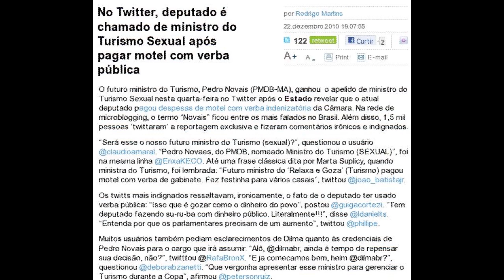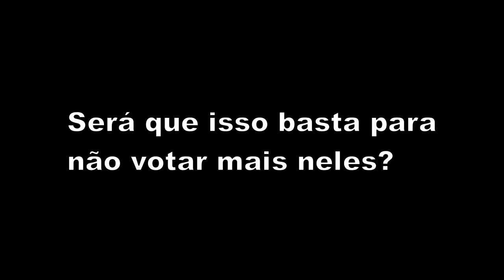Deputados do Maranhão que aumentaram o próprio salário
Maranhão (MA)
Davi Alves Silva Júnior  PR     Sim
Gastão Vieira  PMDB  Sim
Julião Amin  PDT     Sim
Pedro Fernandes  PTB     Sim
Pedro Novais  PMDB  Sim
Pinto Itamaraty  PSDB     Sim
Professor Setimo  PMDB  Sim
Ribamar Alves  PSB  Sim
Waldir Maranhão  PP     Sim
Zé Vieira  PR     Sim
Total Maranhão: 10